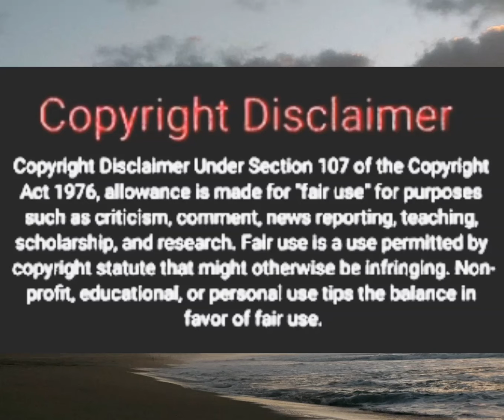Will Smith:Apologize to Chris Rock....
Will Smith apologies to Chris  Tucker for the infamous "Slap" at the Oscars earlier this year.